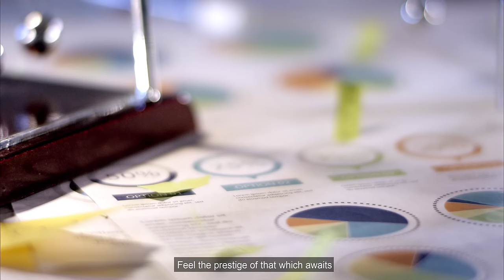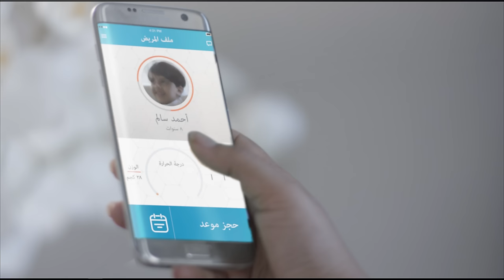وثبة_نحو القمة | جائزة السلطان قابوس للإجادة في الخدمات الحكومية الإلكترونية 2016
جائزة السلطان قابوس للإجادة في الخدمات الحكومية الإلكترونية للعام 2016
وثبة_نحو القمة